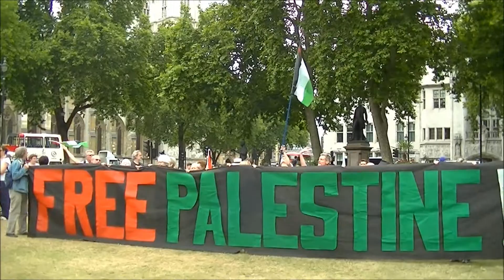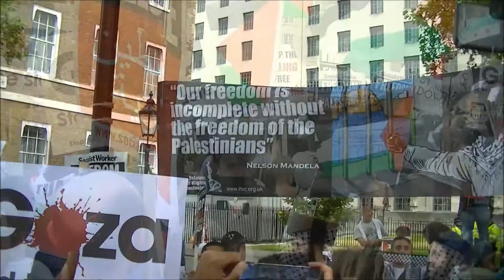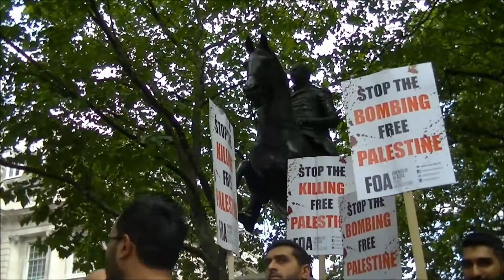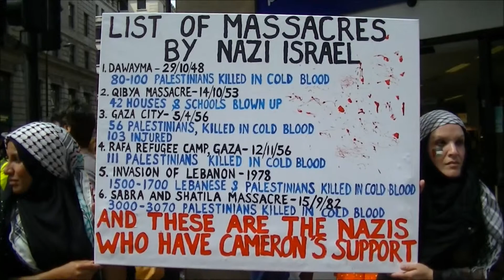19th July 2014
100,000! Easily...